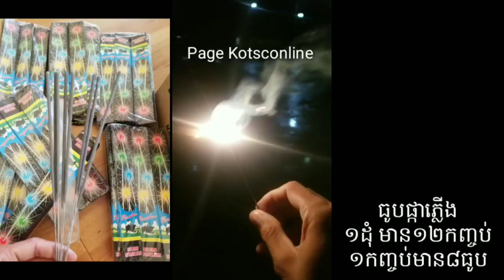ធូបផ្កាភ្លើង កាំជ្រួច​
ឆានែលយូធូបនេះមានលក់កាំជ្រួចគ្រប់ខ្នាត លក់គោម ផាវខ្សែ ផាវគ្រាប់បែក
✅ចុចទិញនៅលិងក្រោមនេះ (link)
KP Fireworks🔷ហាងអនឡាញ
✅ទទួលកម្ម៉ង់ទិញអីវ៉ាន់ជូនអតិថិជន
Firework,កាំជ្រួច,គោម,សៀវភៅថៃ,វីឌីអូកាំជ្រួច,khmer firework,video firework,របៀបបាញ់កាំជ្រួច